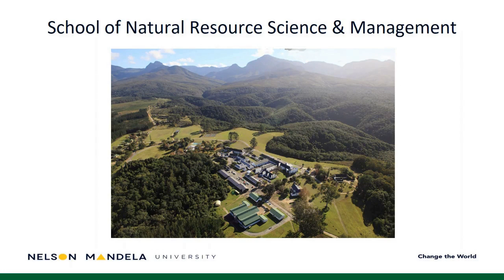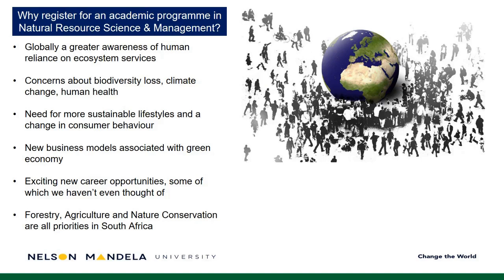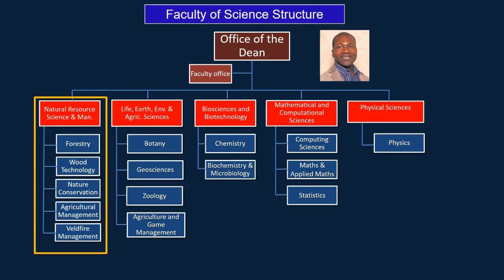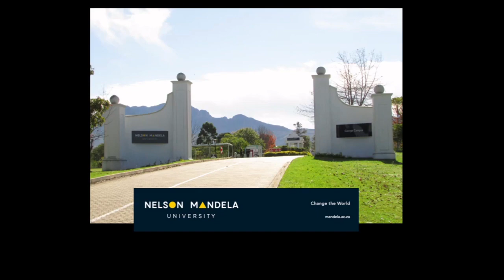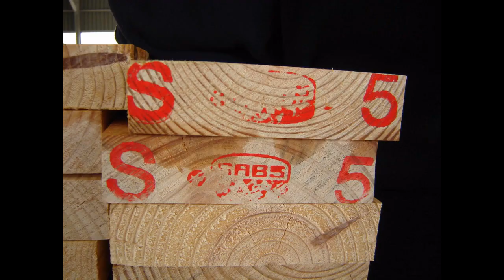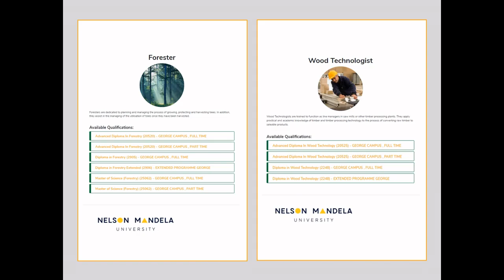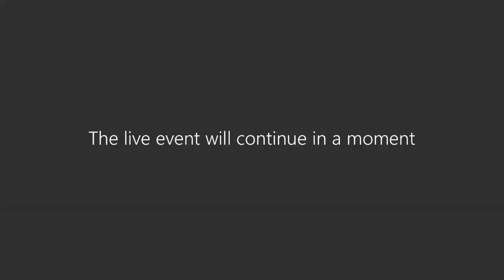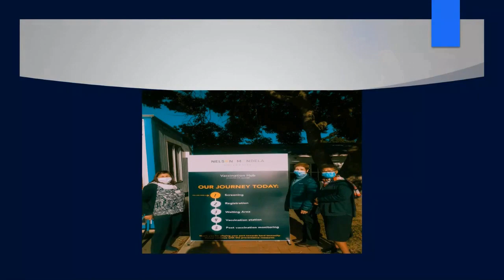Getting to know the George Campus @ Mandela Uni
Getting to know the George Campus at Nelson Mandela University. This webinar for prospective students took place on 1 September 2021.